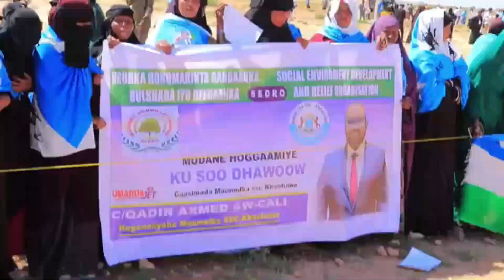Hogaamiyaha mamaulka Khaatumo Cabdiqaadir Firdhiye ayaa magalada laascaanood lagu soo dhaweeyay.